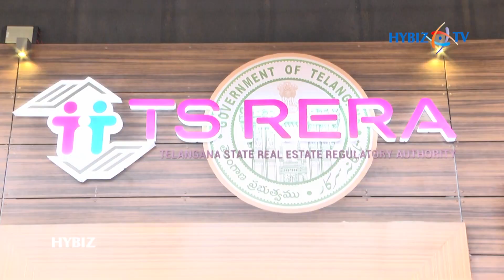TS-RERA | Real Estate Regulatory Authority Office | Inaugural Ceremony